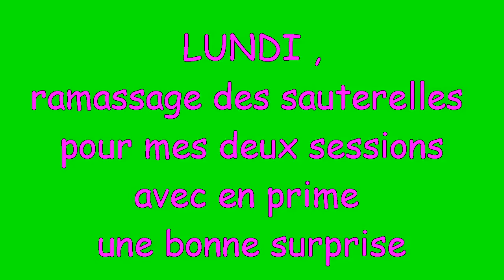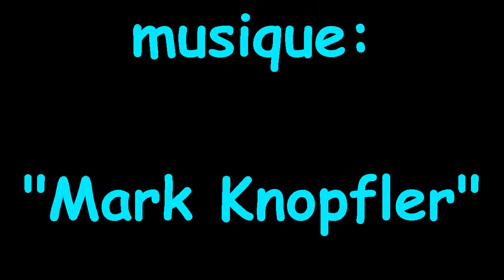pêche au toc en Isère octobre 2013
voila une vidéo sur deux cours d'eaux au profil complètement différent mais ou le plaisir lui,a été le même.